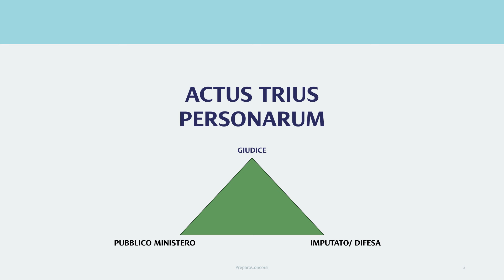Maxi ripassone _ Libro I e II codice procedura penale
Principi
ATTI
Documenti informatici
Notificazioni
Invalidità